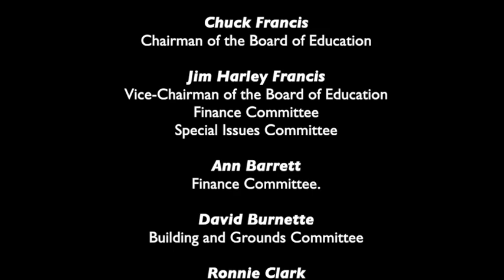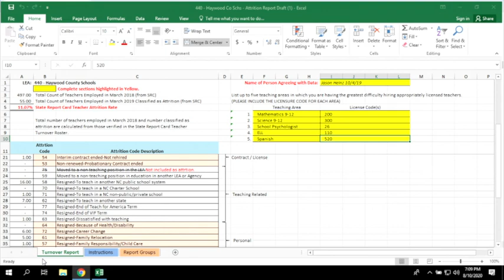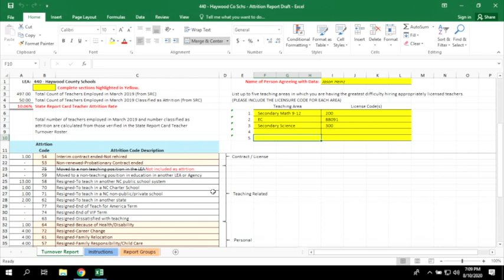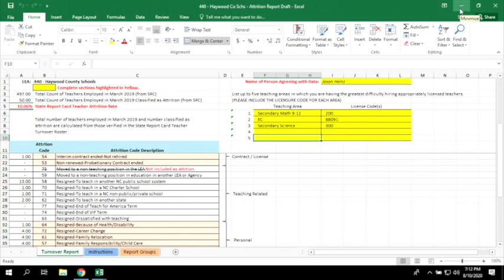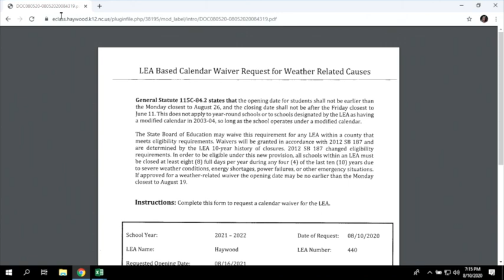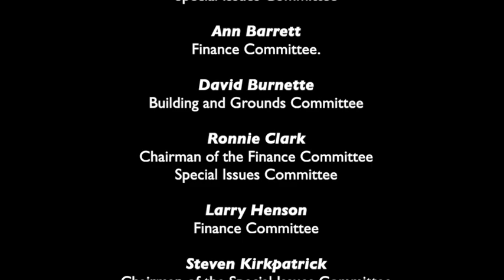Board of Education Meeting for August 10, 2020